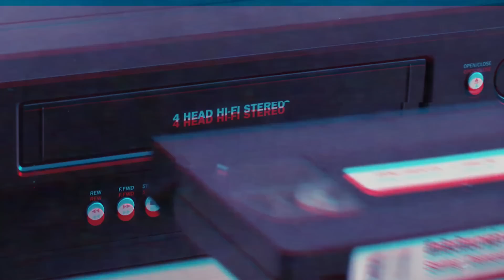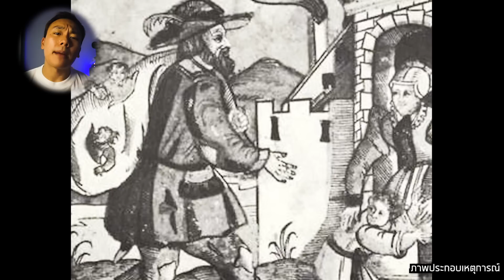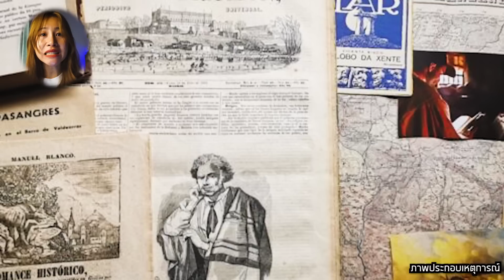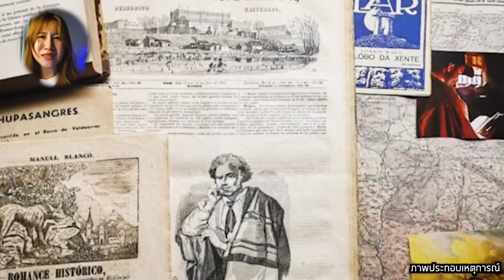"Manuel Blanco" ฆาตกรมนุษย์หมาป่าตัวจริงแห่งสเปน | ลึกลับจับมาเล่า EP.159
1.พร้อมเพย์ 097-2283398 (ไม่มีค่าธรรมเนียม) พชร กาญจนอัศว
2.บัญชี 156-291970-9 ไทยพาณิชย์ (ไม่มีค่าธรรมเนียม) พชร กาญจนอัศว